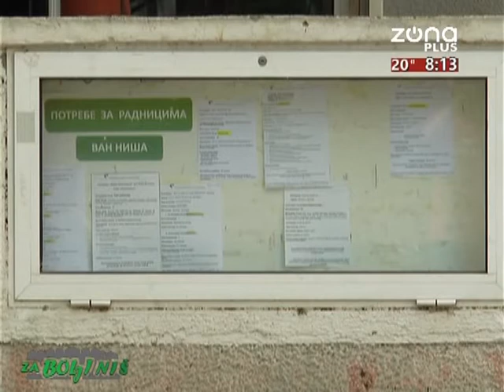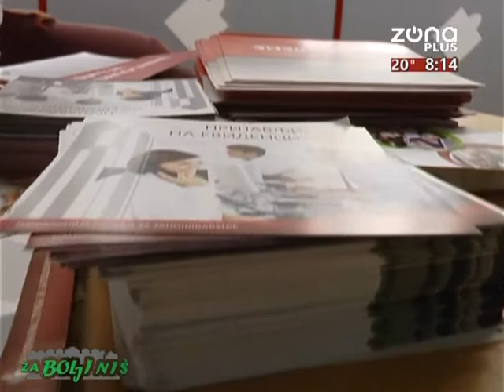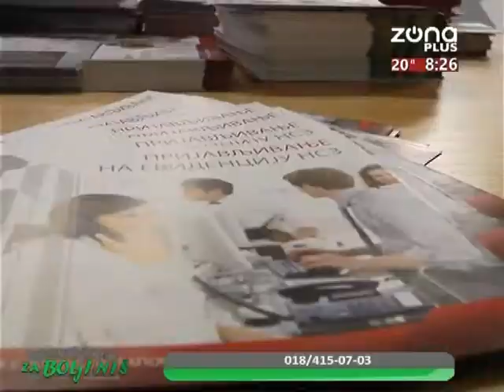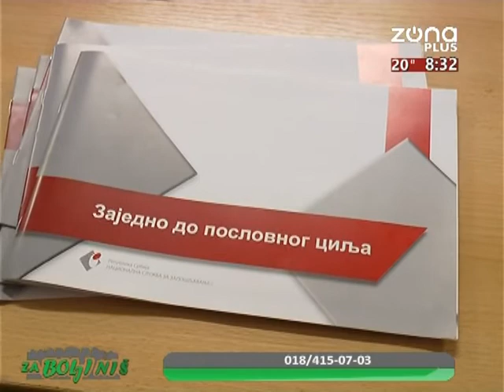ZA BOLJI NIS 29 6 2020